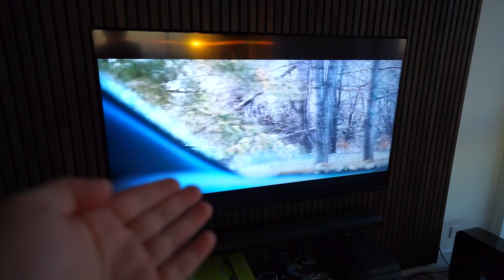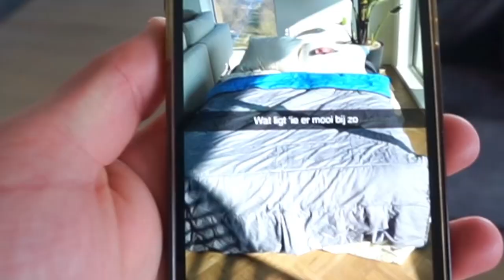DEZE LAMBO IS NIET NORMAAL!